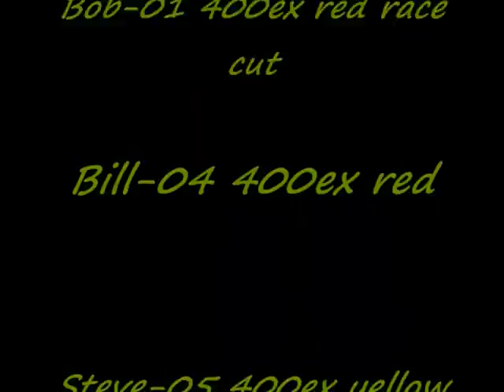waterford pits,atv,quad,jumping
part 4 of 4..amateur quad riding,hill climbs,jumping,roosting,pits,wheelies